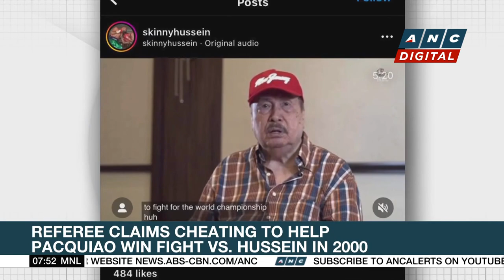Analyst: 'No anomaly' in Pacquiao win vs Hussein | ANC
Rundown: Dyan Castillejo reports.